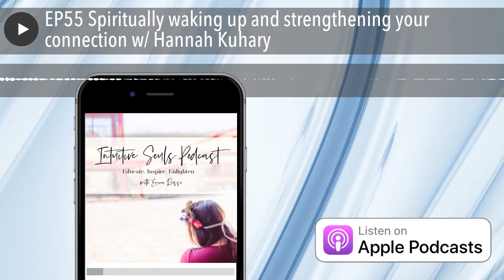EP55 Spiritually waking up and strengthening your connection w/ Hannah Kuhary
In episode 55, Erica sits down with Intuitive Empath andProfessional Makeup Artist, Hannah Kuhary as they discuss how she woke up to her spiritual connection and how meditation has helped her with her battle with anxiety.

This episode is must listen to anyone who is going through a spiritual awakening or wanting to strengthen their connection to spirit!